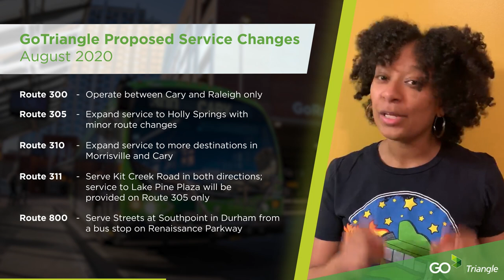GoTriangle Proposed Service Changes - August 2020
In line with the recommendations included in its Short-Range Transit Plan, GoTriangle is proposing a series of service changes in order to expand service, and improve efficiency. There are proposed service changes for routes 300, 301, 305, 310, 311 and 800 which would serve to meet the goal of reaching all Wake County Communities in the Wake Transit Plan. GoTriangle is collecting feedback on proposed service changes to be incorporated into the final changes, which GoTriangle’s Board of Trustees will vote on in May. If approved, these changes would be implemented on Sunday, Aug. 9, 2020.